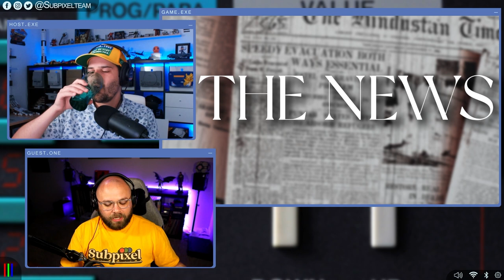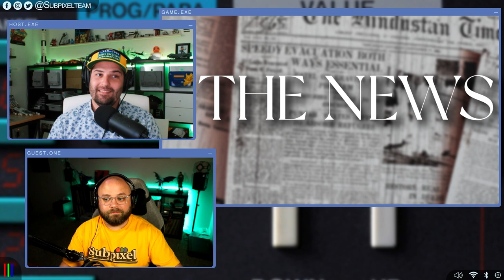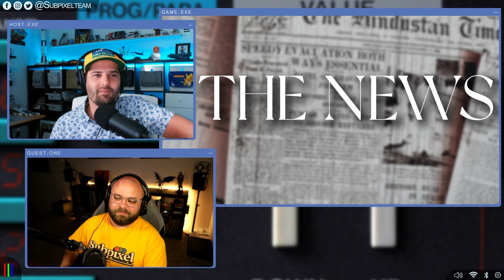Will is bad at titles | Local Chat | Episode 87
Streamed Live Sep 1, 2022
Will is gone so some sort of nonsense happens.